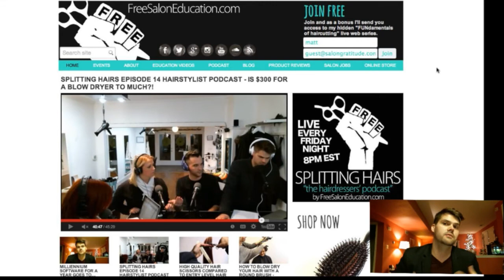JOIN FreeSalonEducation.com IT REALLY IS FREE!